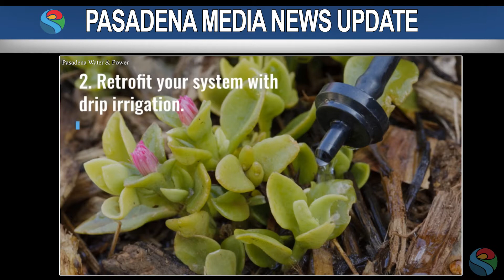PMN PWP Shape Up Summer Campaign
Pasadena Water and Power has launched its Shape Up Summer Campaign.